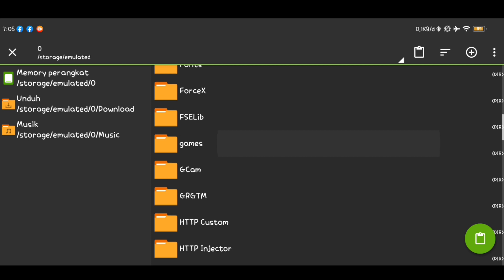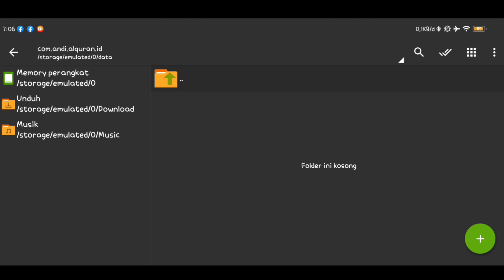CARA PASANG ADD ON SHOLAWAT DIMINECRAFT PE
🔻 add on Minecraft

🍰BUAT YANG GA ADA FOLDER GAMES

🌀REKOMENDASI MINECRAFT

➡️LINK DOWNLOAD TEKSTURE HRJ AUDIO :

dilarang keras mereupload link asli dari channel ini

/DYSAII